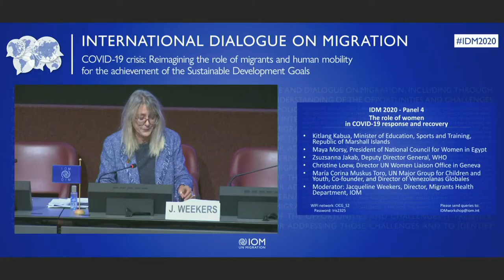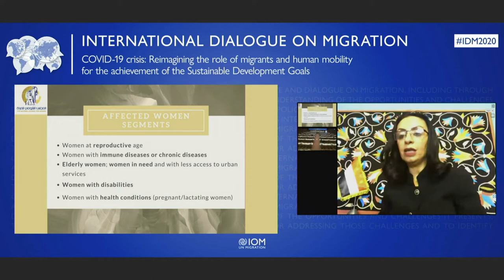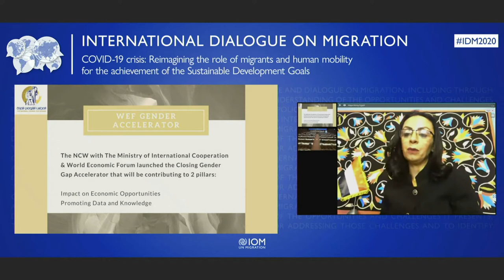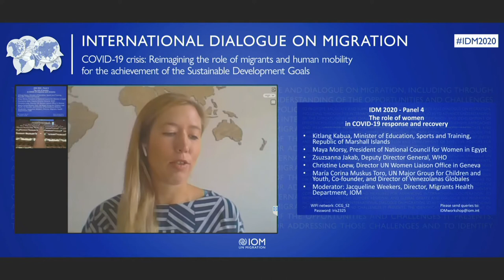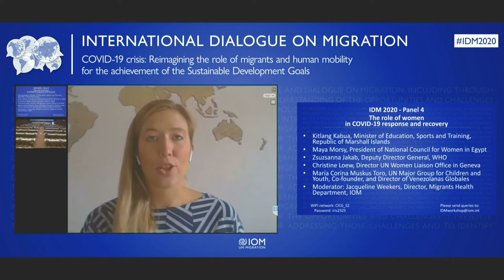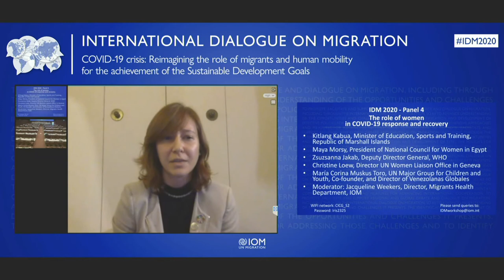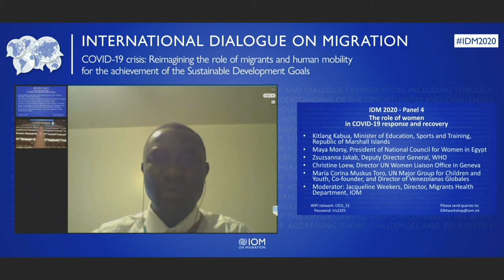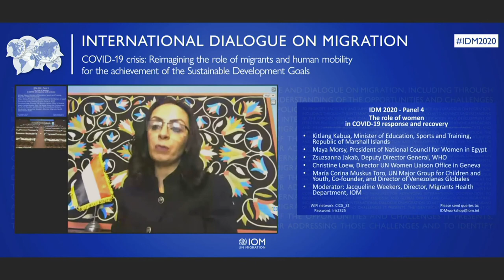El papel de las mujeres en la respuesta y la recuperación frente a la COVID-19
Habida cuenta de anteriores deliberaciones sobre el empoderamiento de las mujeres y las niñas, en este panel se examinarán, los retos a los que se enfrentan las niñas y las mujeres a raíz de la pandemia de la COVID-19, incluido el aumento de la violencia doméstica y las situaciones de riesgo para las trabajadoras domésticas3, y se tratará de definir medidas que permitan llevar a cabo una respuesta inmediata, así como iniciativas dirigidas a la recuperación a más largo plazo. Además, a pesar de ser un grupo vulnerable, las mujeres son la fuerza motriz de la labor sanitaria que se está llevando a cabo en todo el mundo, ya que gran parte de los trabajadores de la salud y del personal que cuida de los enfermos son mujeres migrantes. Ahora es más importante que nunca destacar el valioso papel que desempeñan las mujeres en las labores de respuesta y recuperación, no solo como profesionales de la salud de primera línea, sino también como trabajadoras esenciales de otros ámbitos, como aquellas que trabajan en el hogar o en las tiendas de alimentación, o aquellas que lo hacen como maestras, personal de limpieza, etc. Este panel también constituirá una buena oportunidad para presentar las conclusiones y recomendaciones extraídas de un evento paralelo que será organizado por la OIM, los asociados de las Naciones Unidas y los Estados Miembros antes de la edición de este año del Diálogo Internacional sobre la Migración. Dicho evento versará sobre la importancia de garantizar la cobertura sanitaria universal para todas las mujeres y niñas migrantes.